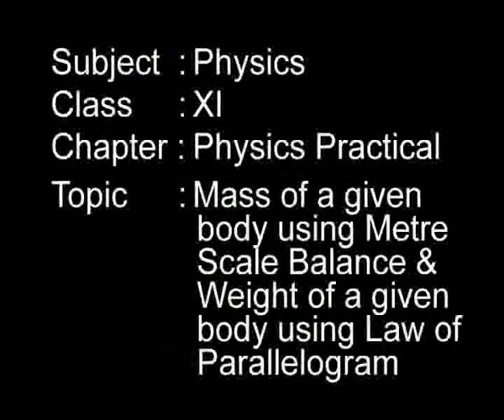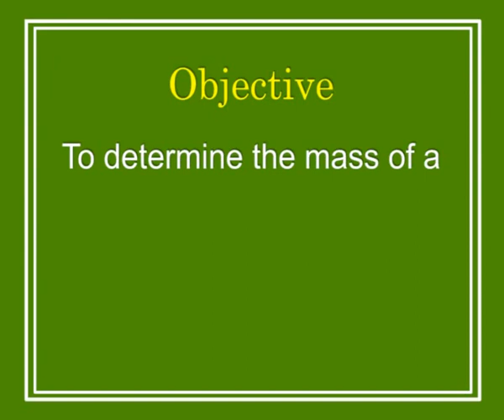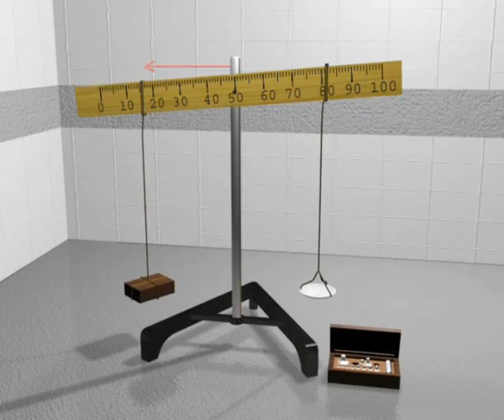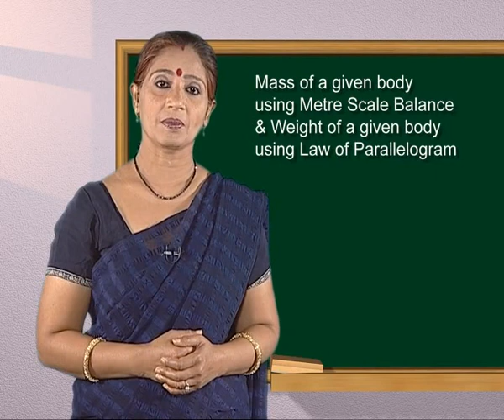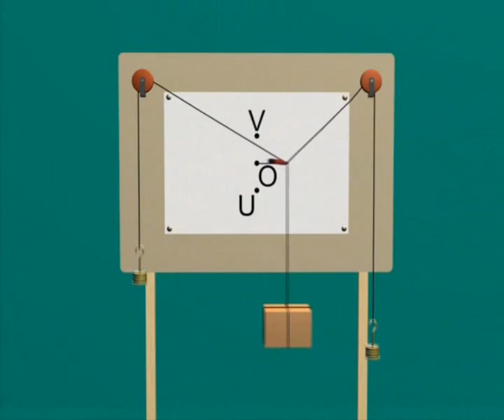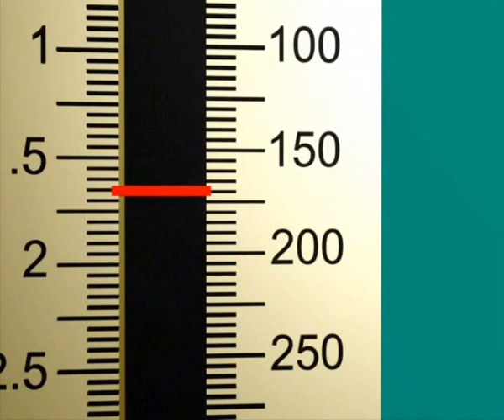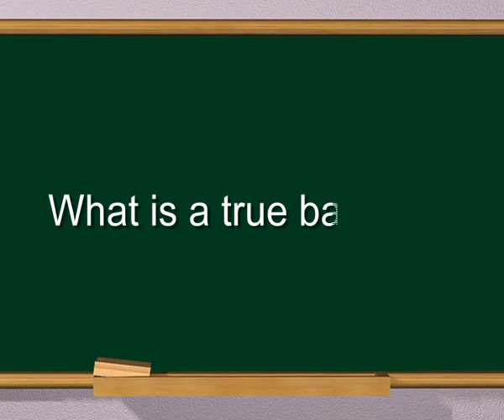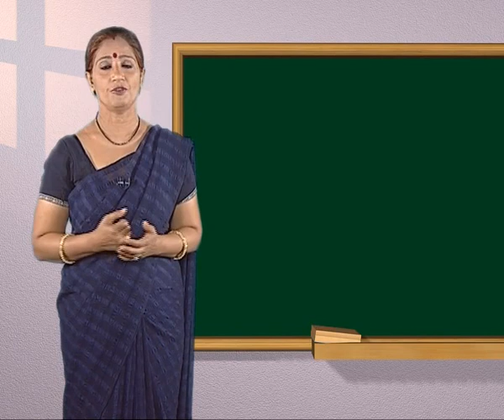Physics c11 j 74 Mass olf a given body using metre scale balance AND weight of a given body using la